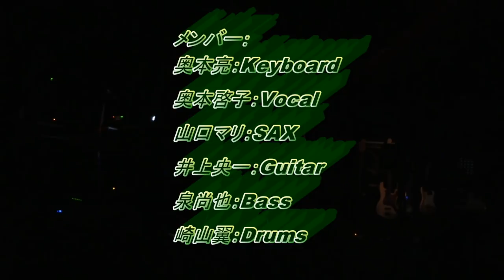The Ryo Okumoto Project May 26, 2018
Progressive Night Live at Mother Popcorn, Osaka
奥本亮：Keyboard
奥本啓子：Vocal
山口マリ：SAX
井上央一：Guitar
泉尚也：Bass
崎山翼：Drums